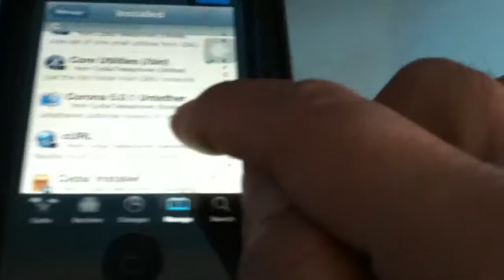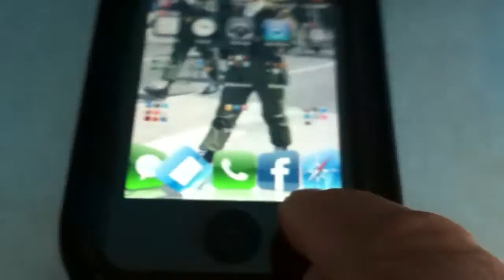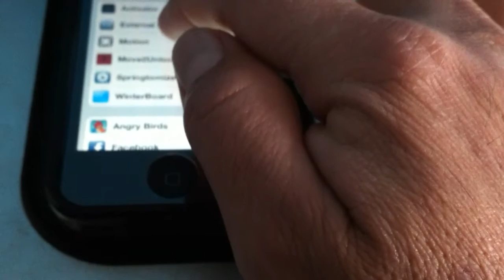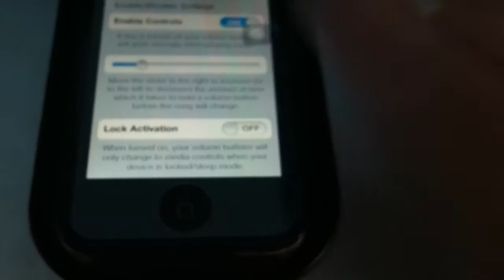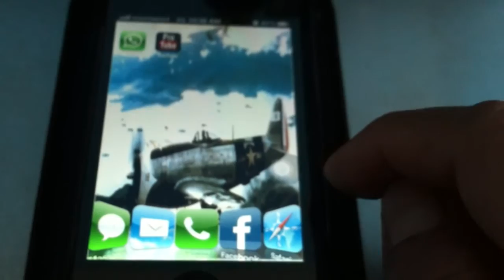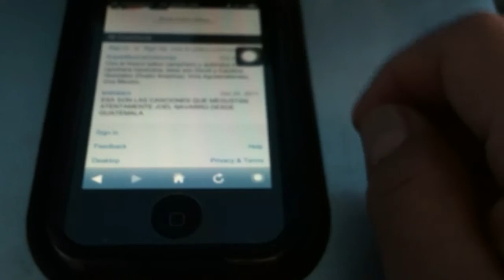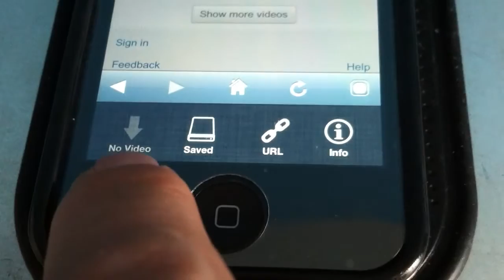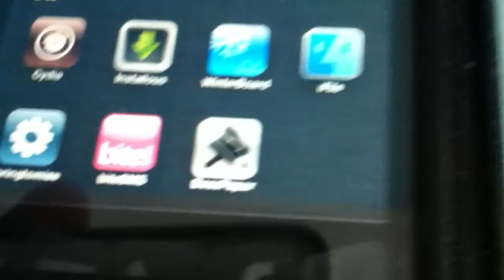Lo mejor de cydia ios 5.0.1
Corona 5.0.1,Springtomize, move2unlock, motion, external ipod controls, Bosspaper.

 soyomero1